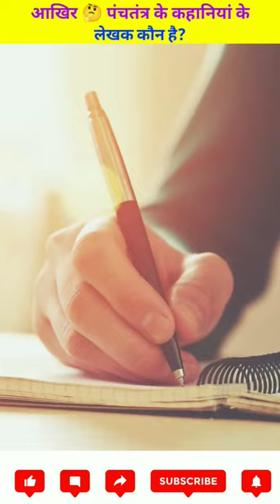आखिर 🤔 पंचतंत्र के कहानियां📖 के लेखक ✍️✍️कौन है?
fact
facts
fast fact
fastfact
facttik
new fact
amazing facts
shorts
books
fact of life
hindi fact videos
hindi fact
facteaz
getsetfly
facttik facttik
boy fact
love fact
breakup fact
new video fact
fact new video
facttik video hindi
car facts
body facts
facttik videos
fact videos
facttik channel videos
fact videos in hindi
random facts
fact edition
hindi facts
new facts
its fact
viral shorts
fact in hindi
viral
factvideos
facttik channel
facts shorts
awesome fact
super facts
cricket facts
cricket fact
ipl fact
amazing fact
viral short
facttechz
shots
shot
animals fact
factfast
getsetflyfact
fact mines
short facts
getsetflyscience
fact azd
the fact factory
it's fact
fact education
reading
ytshorts
interesting facts about world
interesting fact
random fact
best fact
right to shiksha
anand facts
book
politics
booktube
house of the dragon changes
reading vlog
booktok
romance
booktuber
cozy
review
literature
screenstalker
watchmojo
watch mojo
top 10
rhaenyra
mojo
list
vlog
house of the dragon
hbo
drama
aemond
aegon
game of thrones
history
political
conservative
political news
news
book review
as gaming
ff shorts
free fire
skillet
julie broad
noboringbooks
selfpublish and succeed
self-publishing
non-fiction books
how to self-publish a book
book marketing strategies
book marketing strategies and tips for authors
how to self-publish a book on amazon
canada
library
free audiobooks
misery audiobook
it audiobook
stephen king billy summers audiobook
stephen king bio
stephen king biography
stephen king
american psycho 2
american psycho explained
christian bale
patrick bateman
american psycho
try not to laugh hard mode
try not to laugh extreme
try not to laugh clean but actually funny
memes
funny videos 2022
funny videos
funny memes
clean try not to laugh
clean memes
book dreaming
book shorts
epic reads tiktok
dreaming about books
these twisted bonds
ya
intresting fact
critics
fiction
ya novel
writer
novelist
novel
author
writing
publishing
young adult
epic reads
casi stanford
david gelles
jeffrey pfeffer
jack welch
mba
stanford graduate school of business
stanford gsb
stanford
medieval text
witchcraft text
medieval
book of love witchcraft
book of witchery
book of witches
the original book
witchcraft works
witchcraft
witch doctor
recent discovery
bizarre discoveries
bizarre finds
incredible discoveries
found recently
amazing finds
recent discoveries
archaeological discoveries
archaeological
amazing discoveries
amazing
bizarre
recent
finds
incredible
egypt
ancient
discoveries
mysterious
origins explained
truth
jeff myers
book launchers
podcast
john cooper
cooper stuff
people
local
life
screenrant
screen rant
hotd changes
hotd
true to the book
jacaerys
lucerys
george r r martin
fire & blood
frankenstein
the history guy
history guy
youtubeshorts
read
weekendween monster mash
weekendween
fantasy romance
autumn
fall
toronto
smut books
smutty books
toronto public library
weekly reading vlog
weekly vlog
vlogging
lifestyle vlog
lifestyle
vlogger
free fire facts
how to free criminal bundel
free fire viral facts video
romance books
young adult books
ya books
big book haul
liquid iv
liquid iv partner
book mail
book haul
ff
active rahul
ajjubhai gamplay video
tonda gamer
true story
true crime
the shocking true story of the good nurse
the good nurse true story
the good nurse true crime
the good nurse historical accuracy
the good nurse fact vs fiction
the good nurse
shocking
netflix
msmojo
jessica chastain
florence cullen
eddie redmayne
charles graeber
charles cullen
best movies
amy loughren
movies
film
school
high
surviving
pons
lele
games
hunger
divergent
widow
iron
zhao
jay
xiran
hanna
gabbie
24 awer viral fact video
today video
commentary
kaiju
kappa
the usos
the shield
roman reigns
seth rollins
wrestlemania
john cena
the fiend
fantasy booking
bray wyatt
chopper pete
oli davis
luke owen
laurie blake
adam blampied
wrestling
wwe
partsfunknown
youtube screenstalker
wrestletalk
psychological facts
westeros
uttam facts
thread of psychology
viserys
velaryon
reading facts
television
targaryen
rhaenys
trending shorts
damaru baja
crazy facts
laenor
laena
house of the dragon easter eggs
house of the dragon differences
dk
encyclopedia
hbo max
dk books
fire and blood
britannica
dragons
daemon
alicent
smithsonian
national geographic
a song of ice and fire
tv
streaming
book vlog
fantasy
criticism
filmmaking
tv show
what to watch
jesus show
church
christianity
bible study
bible show
faith-based
getusedtodifferent
bingejesus
the chosen tv series
the chosen
midterm elections
midterms 2022
midterms
2022 midterms
red wave
cost of living
biden inflation
job market
economy
inflation
sunny hostin
election denial
election deniers
ted cruz
whoopi goldberg
the view
direct message
political party